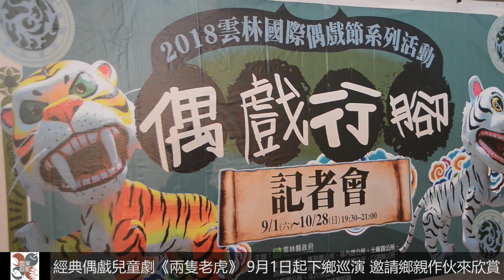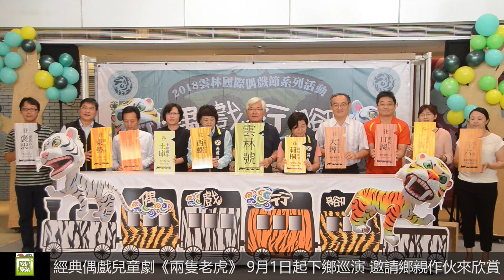經典偶戲兒童劇《兩隻老虎》 9月1日起下鄉巡演 邀請鄉親作伙來欣賞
「雲林行腳」藝文下鄉巡演，落實雲林縣政府長期推動藝文可近性施政，12年來獲鄉親熱烈迴響與肯定，今年節目規劃強調在地傳藝之美，將耳熟能詳的童話故事《兩隻老虎》以臺灣偶戲及兒童舞劇方式演出。雲林縣長李進勇邀請親朋好友9月1日至10月28日（週六及週日）晚間7點半至9點，相招作伙來看趣味的囝仔戲。

縣長李進勇表示，「雲林行腳」藝文下鄉巡演邁入第12個年頭，今年特別與雲林國際偶戲節活動連結，以偶戲行腳創新想法，希望發揮活動最大效益及引起更多迴響。 本年度下鄉巡演節目由縣內優良演藝團隊「真雲林閣掌中劇團」、「咚咚舞蹈團」共同演出，重新編撰《兩隻老虎》，透過耳熟能詳的寓言故事，由戲偶、人偶及燈光特技變化呈現聲光視覺饗宴，以輕鬆趣味方式呼籲環境保護議題，富寓教娛樂之意義。在精緻化偶戲、強化近距離互動藝文與現代舞蹈、兒童戲劇等多元表演藝術異業結合呈現之下，將本土內容與西方形式融合，更可宣揚雲林獨有、臺灣意象第一的偶戲藝術，展現傳統技藝特色與演出技巧，讓觀眾有「耳目一新」、享受難忘的秋夜藝文饗宴。

李縣長強調，本次編撰創新兒童劇本的真雲林閣掌中劇團在雲林具有悠久歷史，多年來在展演製作及戲劇教育推廣上的優異表現，深獲各界肯定，除是去（106）年度第11屆金掌獎最佳口白藝術獎、最佳表演團隊得主，也是文化部國家級扶植演藝團隊，目前亦投入資源培育台灣布袋戲人才，更積極推展傳統與創新兼容「實驗跨界且具本土特色的戲劇展演」，將台灣的布袋戲更多面發展；而咚咚舞蹈團秉持「集合在地人，創作屬於在地風格藝術」的理念，創編一幕幕創新動人舞碼，透過舞蹈呈現雲林地方文化，讓表演藝術更親近土地，呈現一場屬於雲林在地文化的故事。此外，今年巡演每場次更邀請各鄉鎮特色演藝團體加入晚會表演，促進在地藝文參與，提振地方文化自信，賦予12年來雲林行腳巡演另一番嶄新的風貌。

文化處長林孟儀指出，今年雲林行腳藝文巡演將於107年9月1日(週六)起，從褒忠夜市開始起跑，緊接著陸續在9月2日東勢賜安宮、9月8日林內舊寶隆紙廠、9月15日土庫國小、9月16日西螺大橋廣場、9月29日莿桐夜市、10月14日大埤鄉公所廣場、10月20日口湖會水宮、10月21日二崙鄉運動公園及10月28日斗六受天宮計10鄉鎮市進行巡演，透過不同於以往的演出形式，要帶給民眾全新的視覺饗宴。現場發放限量創意小禮品、場場規劃好禮抽獎放送，帶給觀眾老少咸宜的歡樂藝術晚會，歡迎鄉親闔家蒞臨同樂。107年雲林行腳下鄉巡演活動詳情可上縣府文化處網站查詢：